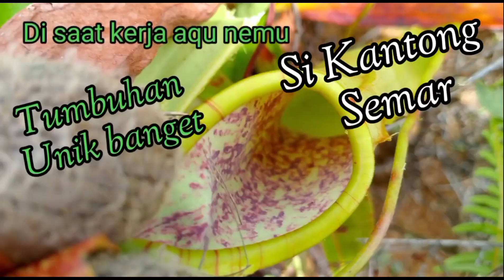Nemu tumbuhan unik si kantong semar